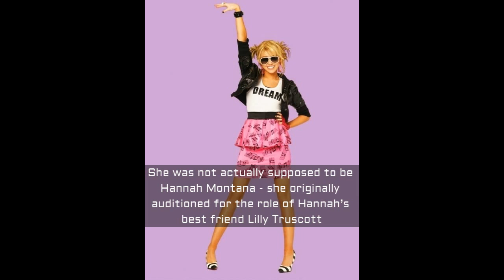10 Things You Didn't Know About Miley Cyrus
What is your favorite song from Miley Cyrus?